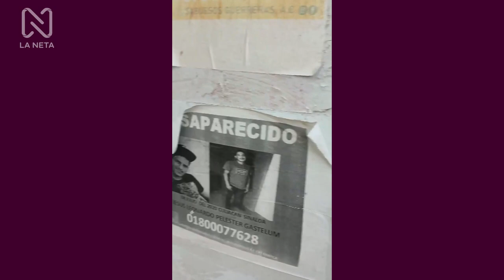Empleo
Si actúas mal de esa misma forma te saldrán las cosas, las personas que actúan bien de alguna forma u otra se ven recompensados